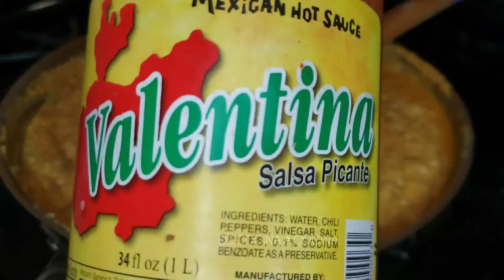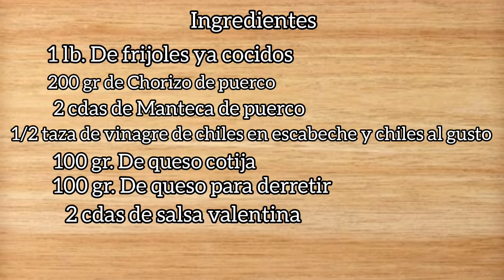Frijoles Puercos....Después de hacer esta receta de Frijoles, no volverás a hacerlos diferente